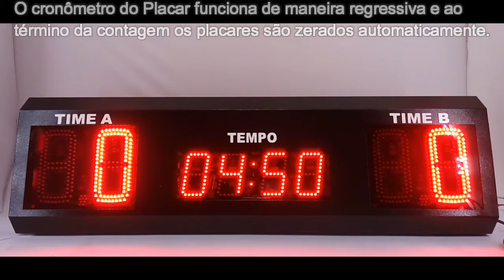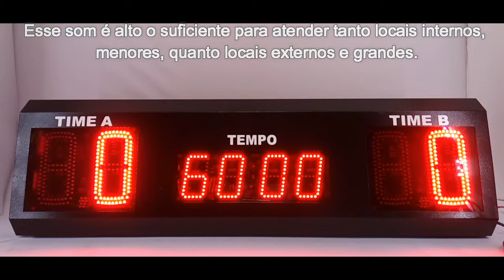RBFUT7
Placar Eletrônico - RBFUT7